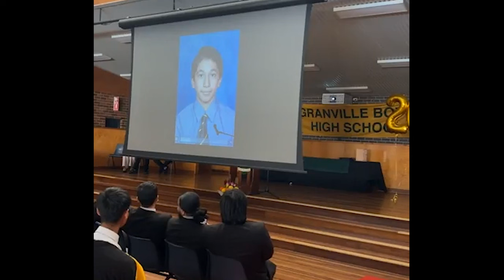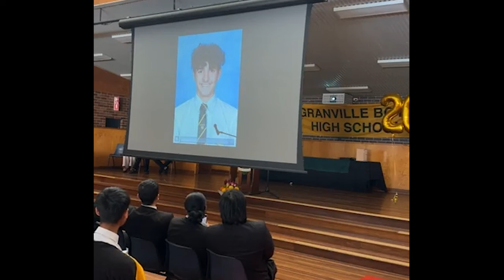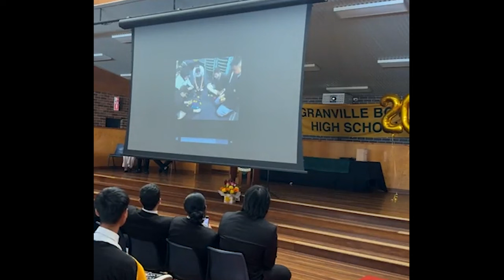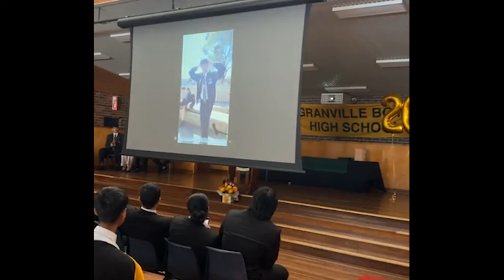Year 12 Graduation 2023